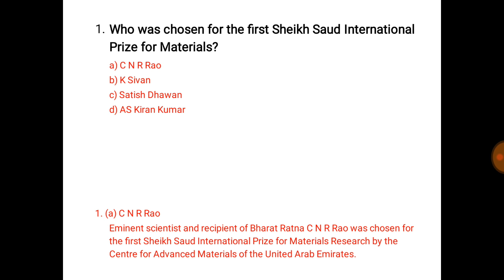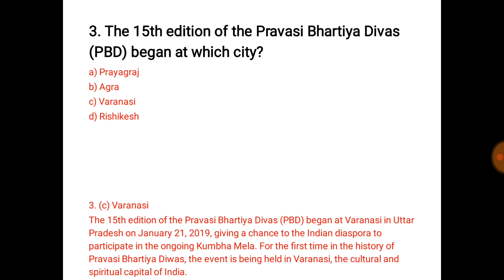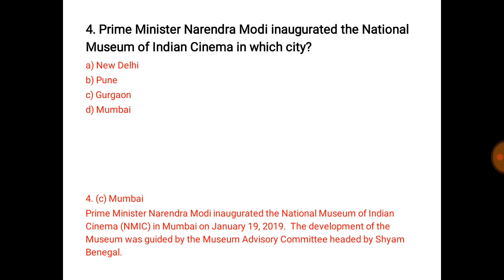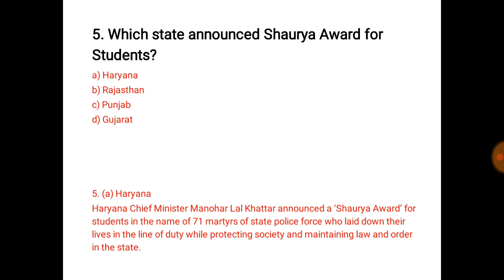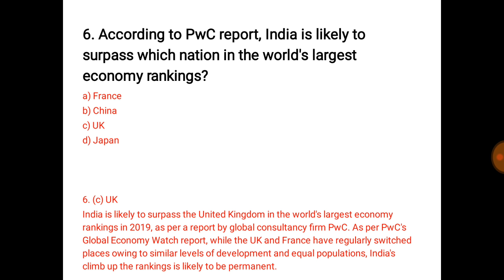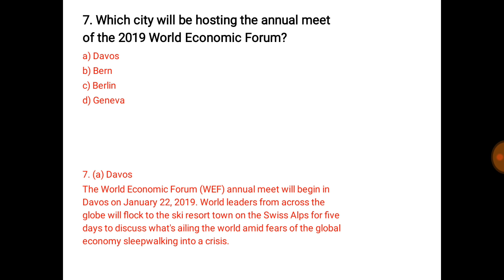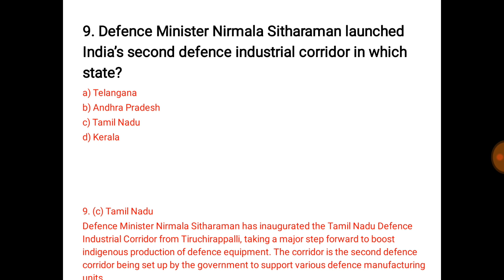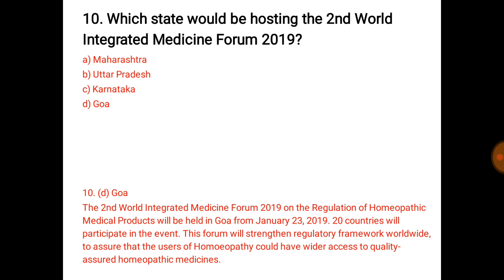RRB JE GENERAL AWARENESS 21 JANUARY 2019 CURRENT AFFAIRS IN HINDI